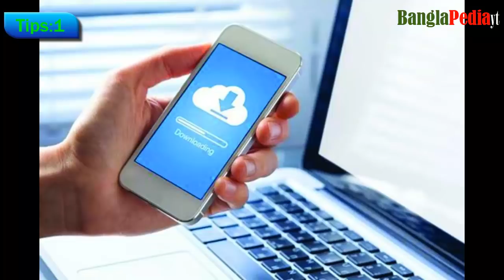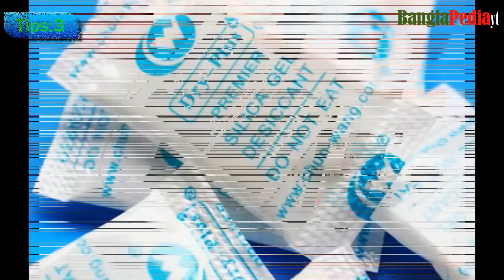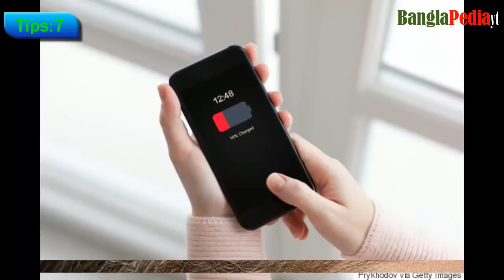মোবাইল ফোন পানিতে পড়ে গেলে করনীয় What to Do? mobile Phone Falls In Water! smartphones dropped Bangla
What to Do If Your Phone Falls In Water?
How To Fix Your Phone After You Dropped It In Water
How to Repair & fix water damaged Mobile Phones at home
How to Save Your Phone When Drop Into Water
How To Save A Water Damaged Cell Phone With Rice